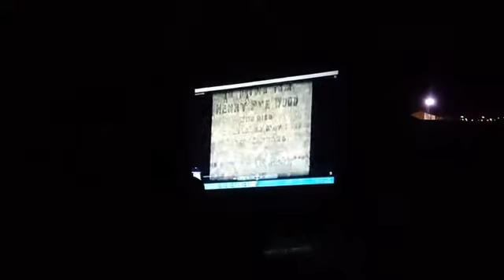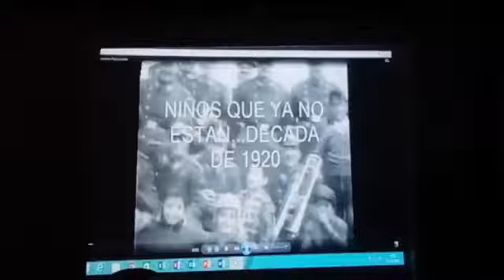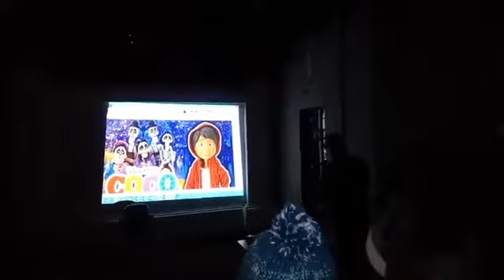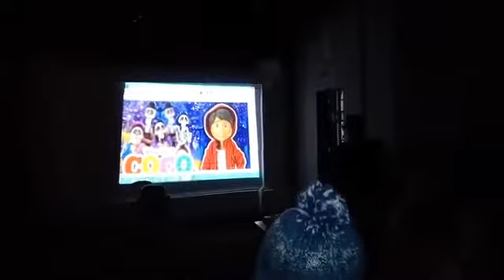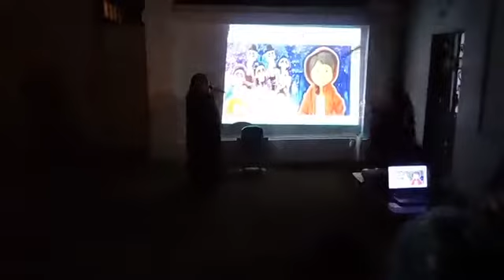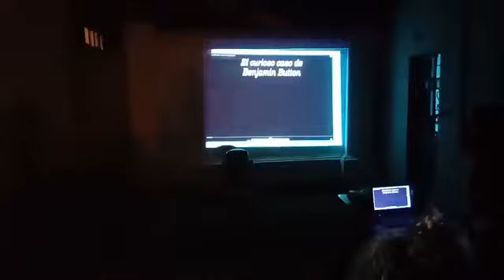TOUR CEMENTERIO MUNICIPAL PUNTA ARENAS DIA DEL PATRIMONIO